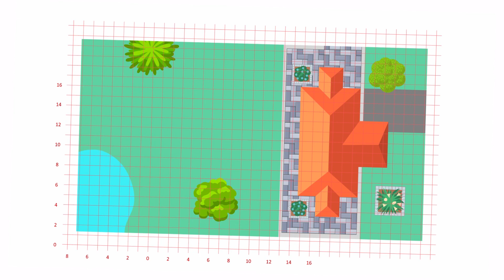Septic System Program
When connection to sewer is not an option, a properly functioning septic system is important to protect people and the environment.